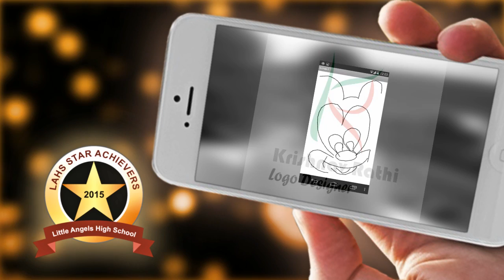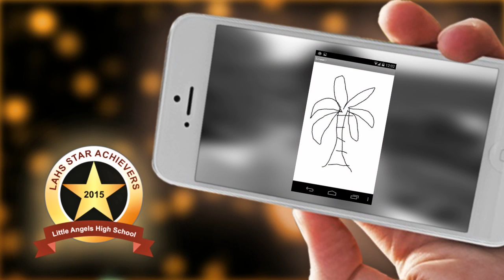SHINNING STARS OF LAHS (KRISHNAV)